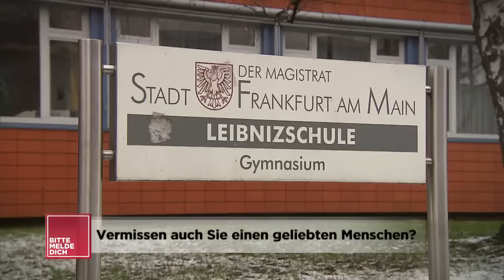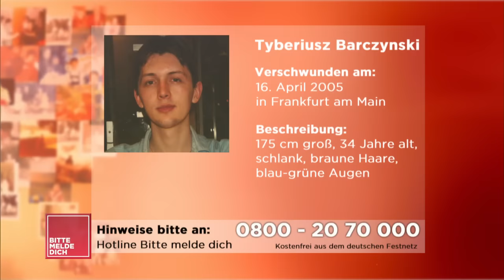Lebenszeichen von Tyberiusz? Alicias Sohn ist Spurlos verschwunden! | Bitte melde dich | SAT.1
Alicia sucht ihren Sohn Tyberiusz. Von einem Tag auf den anderen ist ihr Sohn spurlos verschwunden. Was ist mit ihm passiert?